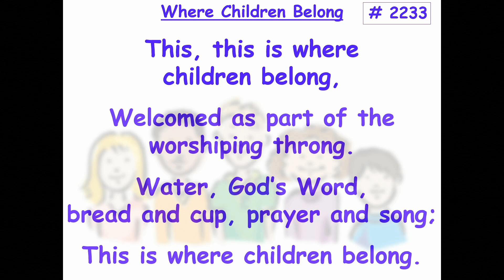5 14 2023 For All of Gods Children Pine Island UMC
This is our children’s sermon at Pine Island United Methodist Church for Sunday, Sunday, May 14, 2023.

“For All of God’s Children” means that children’s sermons are not just for the young… they are for the young at heart and for ALL of God’s children!  See what Pastor Tony says to all of God’s children this week, as part of our online church and digital ministry…